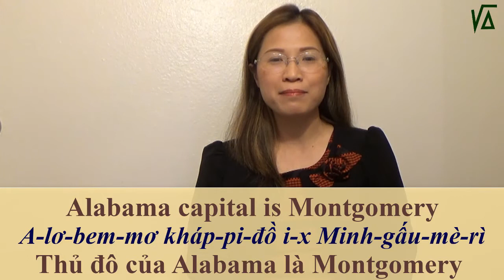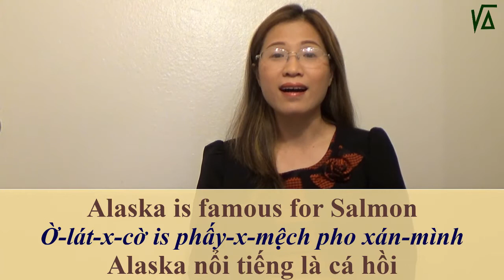Nói tên 50 tiểu bang nước Mỹ như thế nào | Tiếng Anh bình dân phổ thông| Học tiếng Anh cùng Vân Anh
Tiếng Anh là công cụ giao tiếp phổ biến dành cho những ai không cùng ngôn ngữ trên khắp thế giới. Người Việt chúng ta khi sống ở những nước nói tiếng Anh, chúng ta dùng nó như ngôn ngữ chính trong giao tiếp. Tuy nhiên, phần lớn người Việt chúng ta gặp rất nhiều khó khăn với ngôn ngữ này. Vân Anh hi vọng video Học tiếng Anh cùng Vân Anh sẽ giúp bạn phần nào cải thiện khả năng giao tiếp tiếng Anh để bạn đõ vất vả hơn khi định cư  ở Mỹ